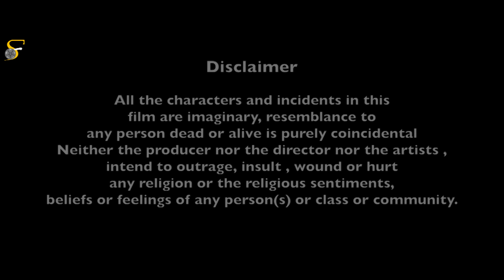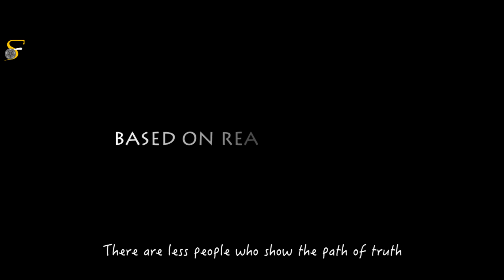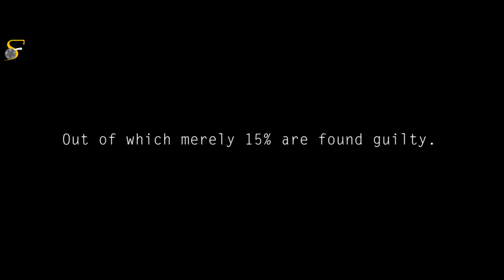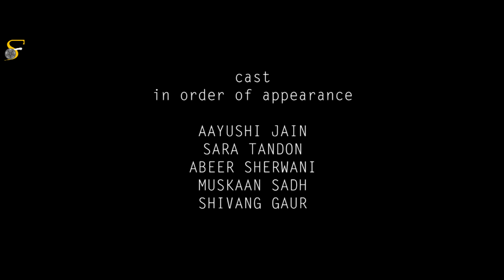Maano Yaa Na Maano - Hindi Short Film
This film is about 4 old friends who meet after a long time. They start discussing about there two more friends who have been going through tough times. But the tale turns around when they get to know the truth through an ironic subject

Cast & Crew:
Director: Tarun Mishra
Editor: Sanchit Singhal
Cinematographer: Karan Agarwal & Pranjal Jain